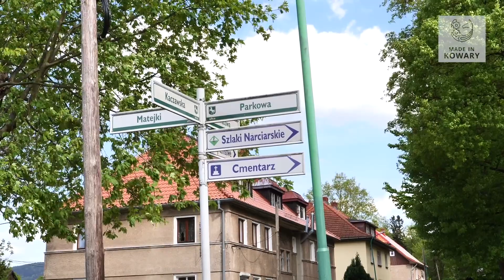Naprawy kowarskich dróg 22.07.22 - Videoblog #10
Naprawy kowarskich dróg
MIgawka z wizyty niemieckich fascynatów starej motoryzacji